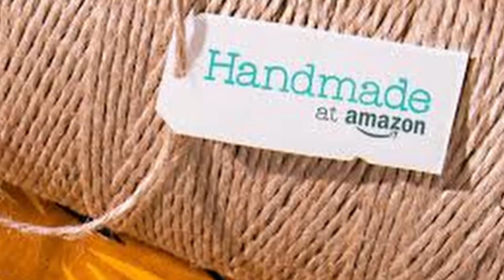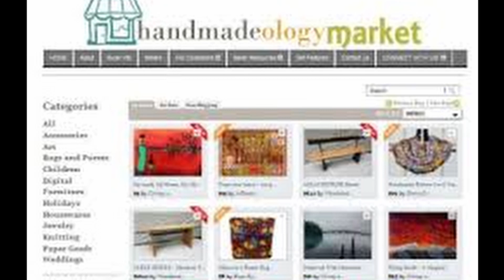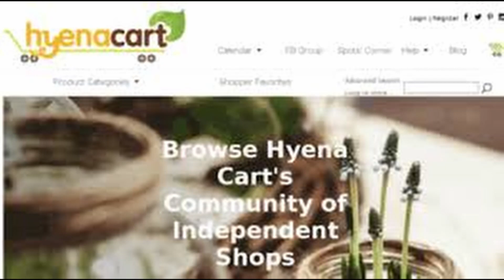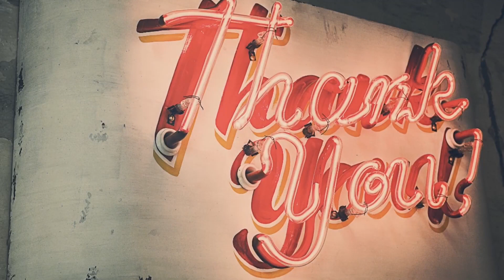TURN DO IT YOURSELF TO BUSINESS: HOW TO SELL CRAFT PRODUCTS ONLINE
Sell Crafts from Home: Places to Sell Your Crafts
Crafting is a vast business.  A current survey by using the craft & hobby association found that sixty-two five million Americans took part in at least one craft interest throughout the previous 12 months! So, what if you’re prepared to take your crafting from casual hobby to valid cash-making opportunity? Today, the gift for guest shop DIY GITF IDEAS is so happy to present the video on " TURN DO IT YOURSELF TO BUSINESS: HOW TO SELL CRAFT PRODUCTS ONLINE".
Sell Crafts Online:
 Etsy: Etsy has been a famous marketplace for dealers presenting hand-crafted, antique, and craft supply gadgets for sale. It’s grown lots through the years but is still one of the cross-to locations to sell crafts online.
Handmade at Amazon: the amazon hand-crafted platform may additionally be the next massive element to promote handmade crafts online (there, in reality, is a lot of buzzes approximately it, anyway!). they may accept invite applications from dealers who want to sell their one-of-a-kind merchandise on the world’s biggest online store.
Handmadeology: part blog, part handicrafters’ bible, handmade log allows teach artists the way to be successful in selling their gadgets online. they also have the Handmade ology marketplace that is an area to promote hand-crafted, antique gadgets, and crafting resources.
 Made it Myself (MiM): sellers can promote objects for a hard and fast rate or negotiate with shoppers.
Zibbet: zibbet is a one-of-a-kind marketplace. while you sell on zibbet, you’ll be becoming a member of sellers from around the world. With no insertion or selling charges, dealers as a substitute choice month-to-month subscriptions (there's an unfastened choice!).
Hyena Cart:
iCraft Gifts:
Supermarket:
Handmade Artists
And More, etc.

Title: Don't Look Partner Silent
ARTIST: PARTNER SILENT
GENRE: ROCK